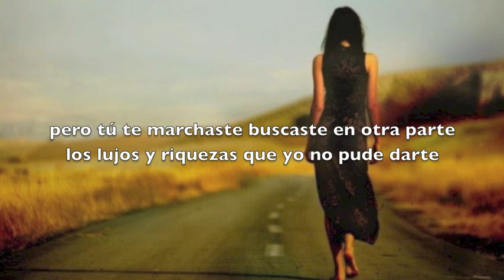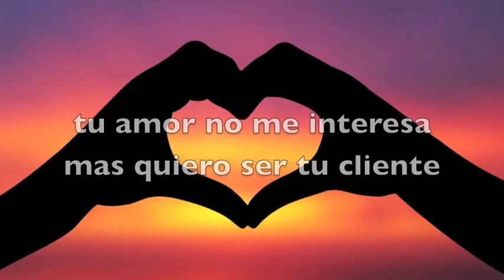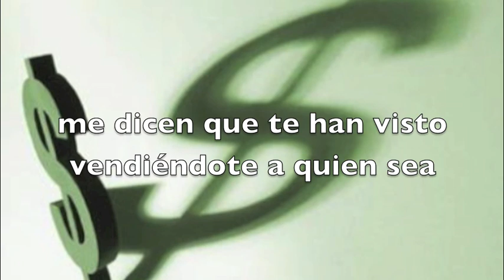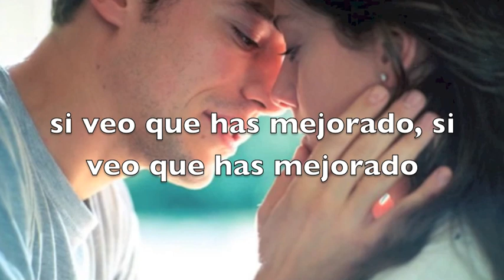Leandro Ríos - Tu cliente (Video Lyric)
PARA CONTRATACIONES:
MONTERREY, N.L.